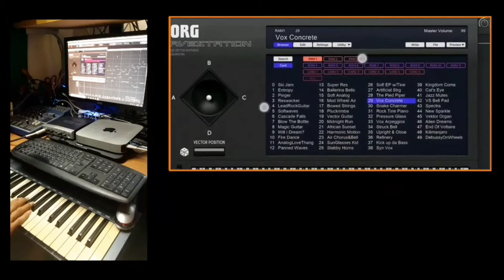Relaxing music 1 hour Meditation sound,Delta wave,Adult sleep lullabies, Solving insomnia | K059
🎹The Music and sound in this video. Copyright of RogN channel
🙏Many thanks for video clip from pexels.com

🔉Delta waves are slow, low-frequency brainwaves (between 1.5-4 hertz) that are the dominant brainwave pattern of deep (stage 3 and 4), NREM sleep. As you can see, the faster (and higher frequency) the brainwave pattern, the greater your state of arousal
Delta waves (0.5-3 Hz) are the slowest waves and associated with deep sleep, meditation, and healing. The deeply relaxing delta binaural beats are the perfect accompaniment for sleep. Theta waves (3-8 Hz) produce many benefits from reducing anxiety to reducing chronic pain.